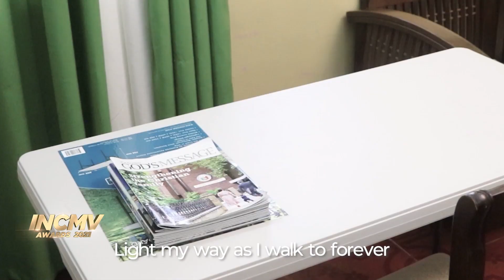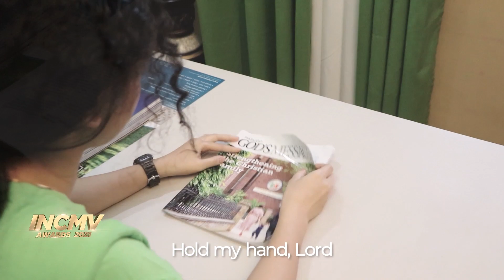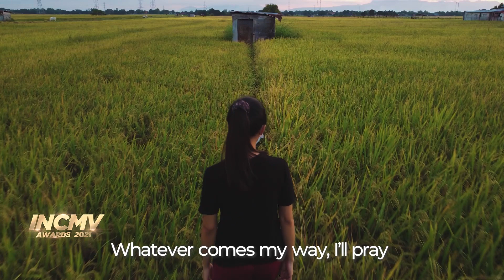Guide My Heart | Pampanga West | INCMV Awards 2021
By: District of Pampanga West